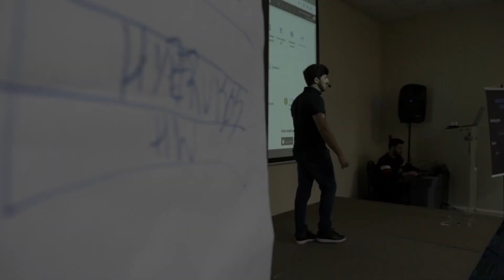Veja só um pouco de como foi a Imersão Azure Expert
Veja só um pouquinho de como foi a Imersão Azure Expert que aconteceu nesse final de semana!

Mas, é só um trecho do que rolou das 24 horas que ficaram imersos os participantes da Imersão com as maiores referências de Cloud do país.

Além do clima descontraído, tivemos almoço exclusivo junto com os palestrantes e participantes para fazer networking avançado, sorteio de muitos brindes e bônus, é o melhor, a confraternização VIP no sábado em um local reservado que teve muita música boa, rock n’ roll, além do coquetel, e foi uma experiência incrível 😮

Obrigado imensamente ao nosso time que fez com que esse evento acontecesse, aos participantes que confiaram e marcaram presença. Aos palestrantes e amigos, apoiadores e parceiros, que fizeram a diferença. É claro, muito grato aos meus alunos, vocês são FOD* 👊

Que venha as próximas Imersões Azure em 2020! Se você estará presente no ano que vem comente EU ⤵️